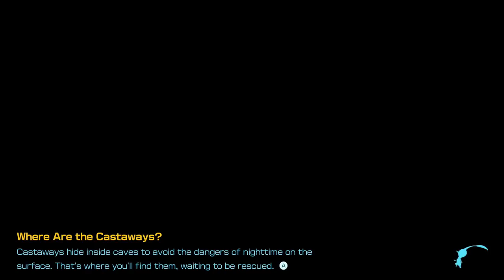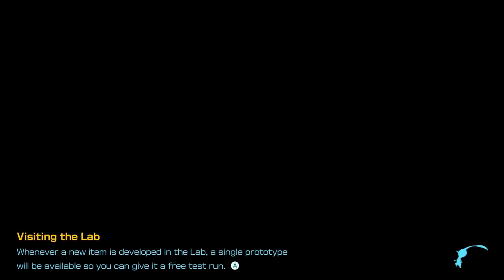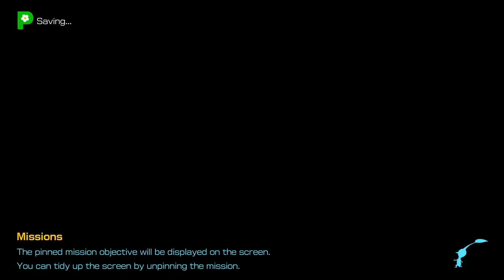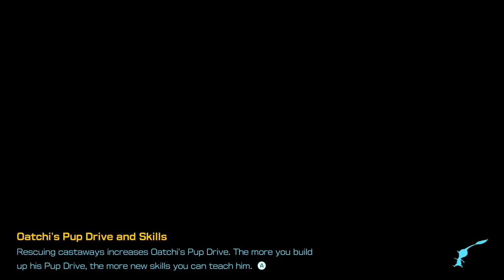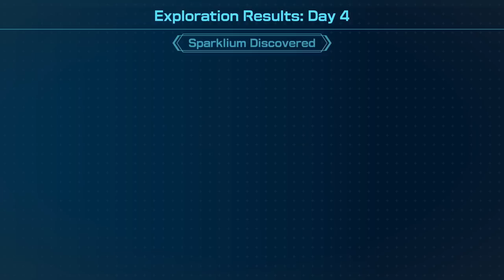Lets Play Pikmin 4 - Part 4 - Dandori Battles?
Not one, but TWO Dandori holes this part. One of which is against... Olimar??